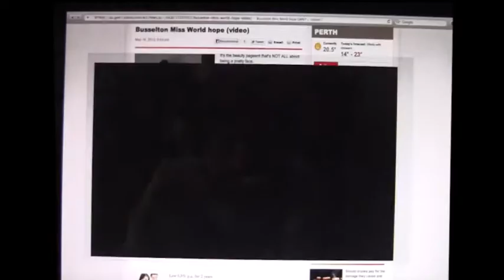TOP Princess Diana look alike TV interview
Top best Princess Lady Diana amazing look alike, QUEEN OF HEARTS. Miss World, GWN7 News TV interview